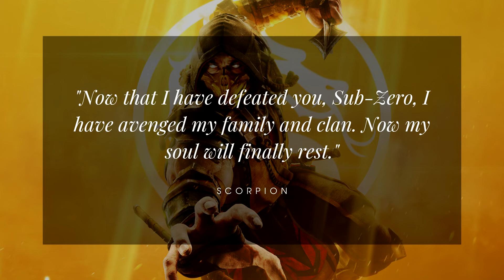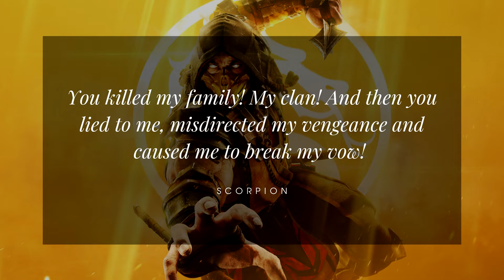SCORPION 'Hanzo Hasashi' Quotes From Mortal Kombat | Get Over Here! | Fighter Motivation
Scorpion is a resurrected ninja in the Mortal Kombat fighting game series as well as the mascot of the games. He is one of the very few original characters debuting in the first Mortal Kombat arcade game. He holds the distinction, along with Raiden and Sub-Zero (in one form or another), of appearing in every generation of Mortal Kombat games as a playable character.

Throughout the series, Scorpion has been a misguided antagonist after his resurrection, following those on the side of evil out of revenge and anger over the death of his family and clan. After being restored to his Human form and learning the truth about their demise, he has been a recurring supporting character for the series.